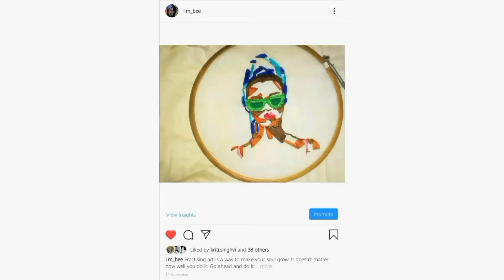DIY Embroidery "ROSE" 🌹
This video shows how to hand embroidery a "rose" flower on denim skirt.